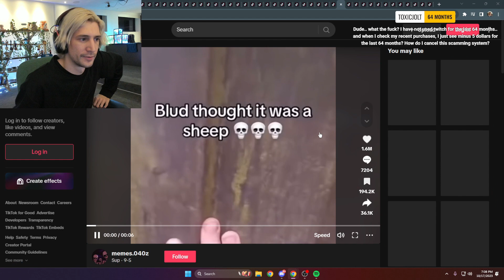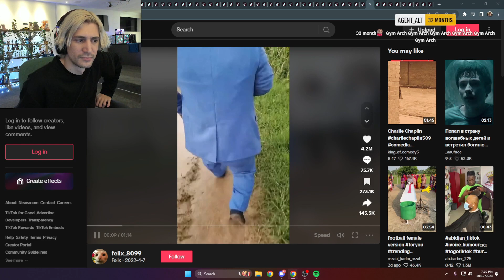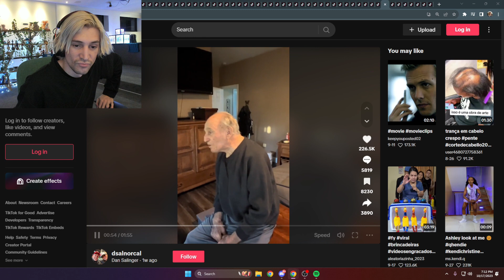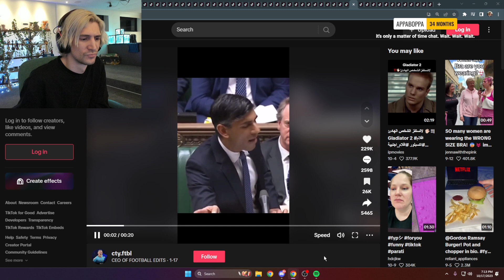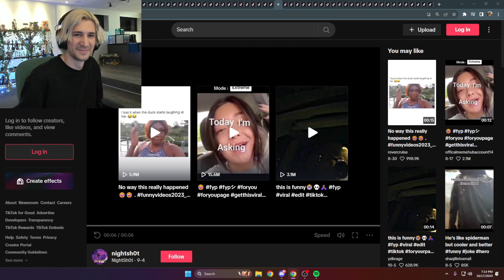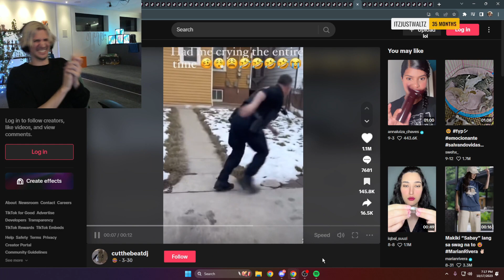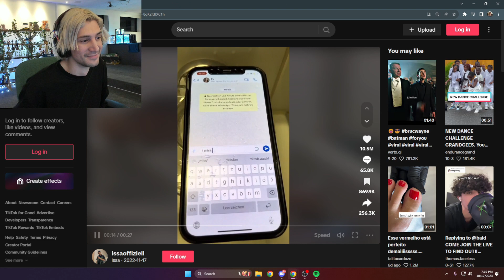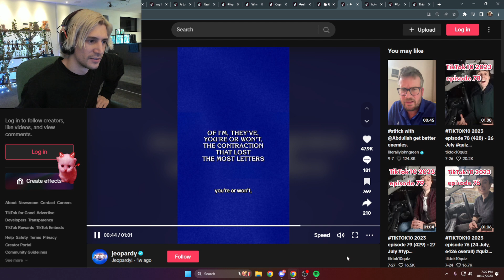xQc Reacts to Funny TikToks Part 3